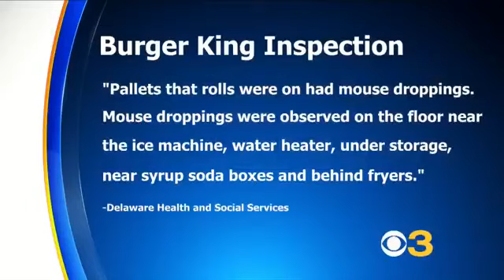Wow nasty Burger King shut down in Delaware